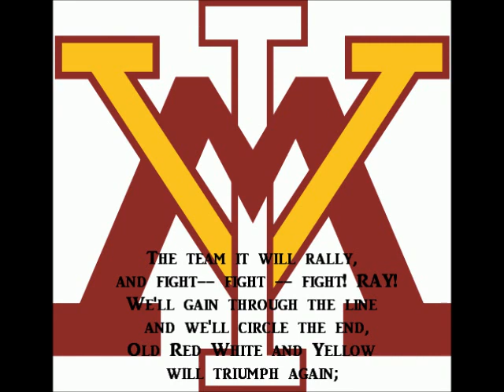The VMI Spirit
The fight song of VMI, better known as "The VMI Spirit" (with lyrics).